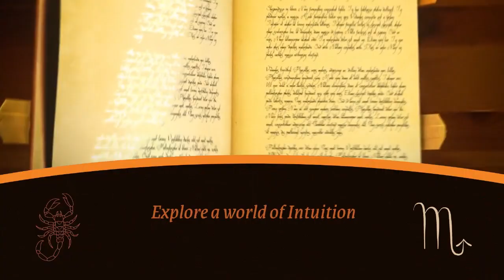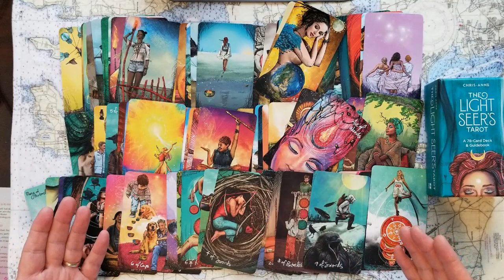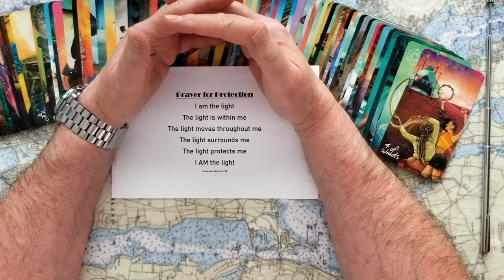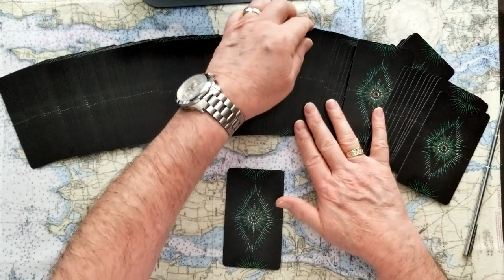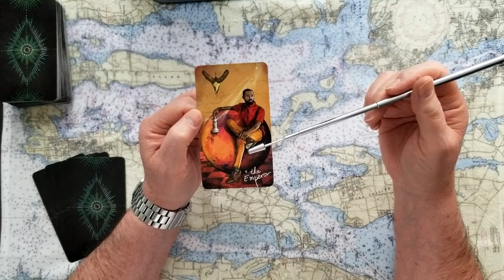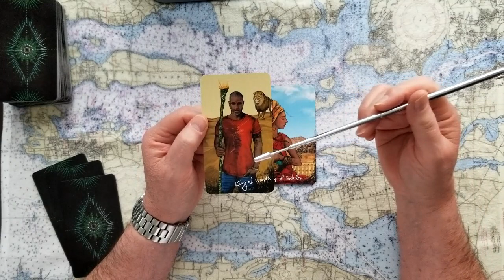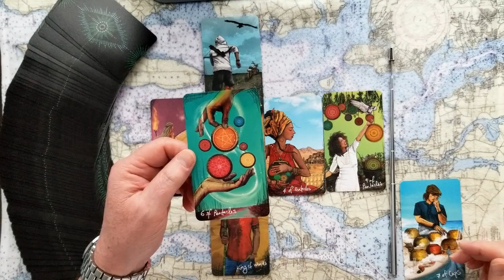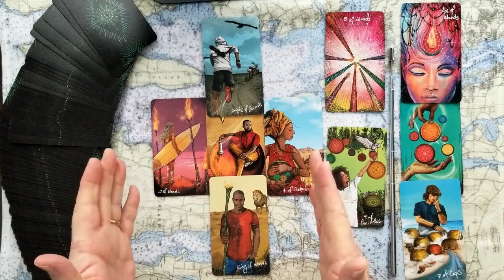Prince Harry Meghan Duchess of Sussex Charity for Royal Family tarot card reading